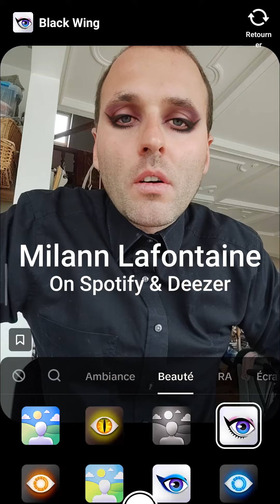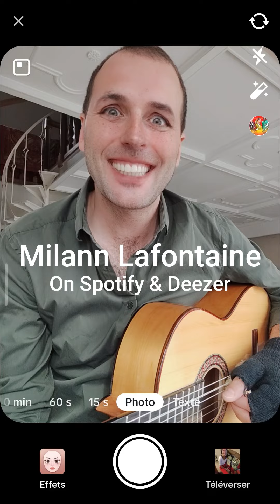Milann Lafontaine - Sentir